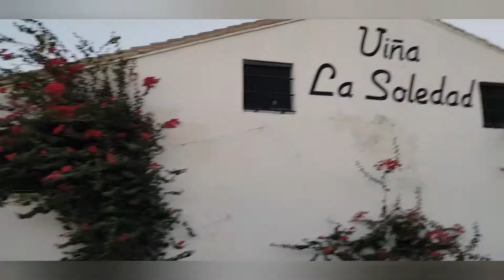AMAZING GRAPES FARM